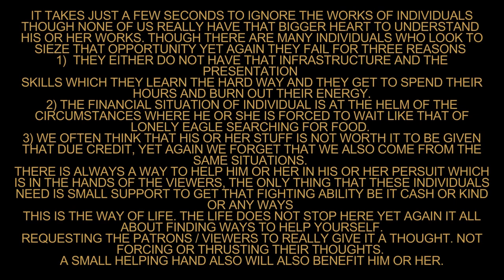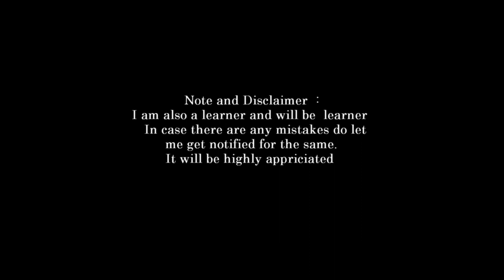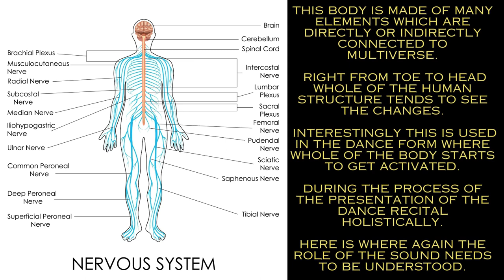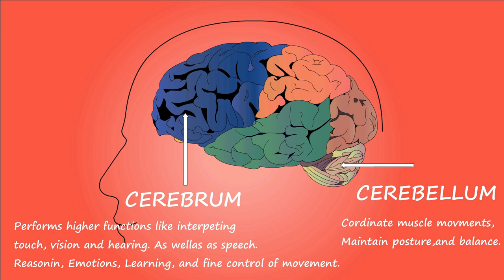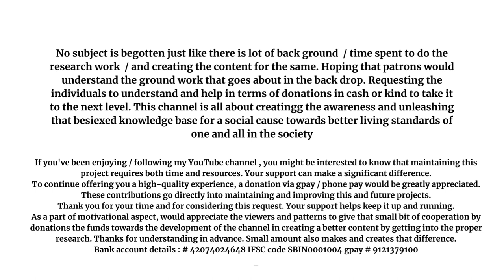introduction to vedas part 45